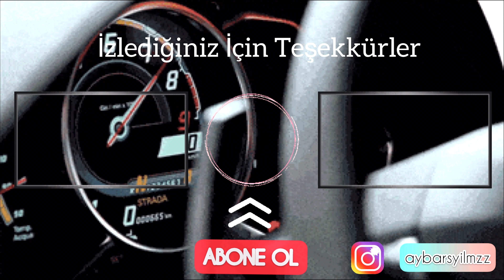120.000 TL'YE EN MANTIKLI SEDAN ARABA MI ! | FİAT LİNEA | 1.3 95HP MULTİJET | TEST SÜRÜŞ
Arkadaşlar hepinize selamlar 👋 Bugün Fat Linea 1.3 Multijet modelini inceleme test sürüş yapacağız. Kanala ‘Abone’ olursanız çok mutlu olurum. Desteğinize çok ihtiyacım var. Hepinizi seviyorum. İyi seyirler ❤️

İnstagramda 10.6k kişiyiz: @ aybarsyilmzz